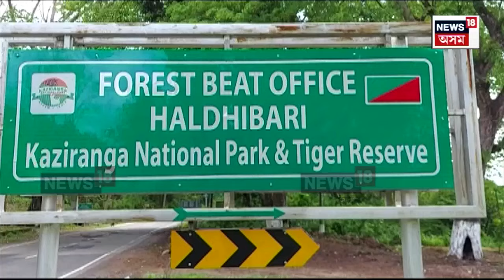Flood in Assam | ৰাজ্যত অপৰিৱৰ্তিত বান পৰিস্থিতি, বৰ্তমানো পানীৰ তলত কেইবাখনো জিলা N18V